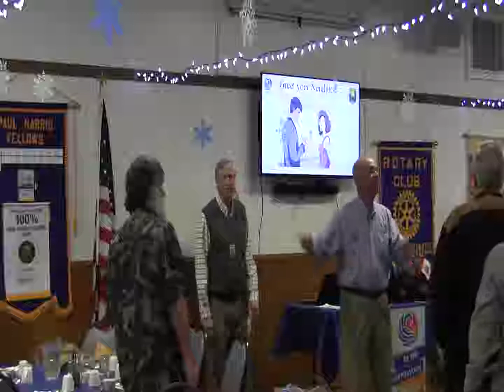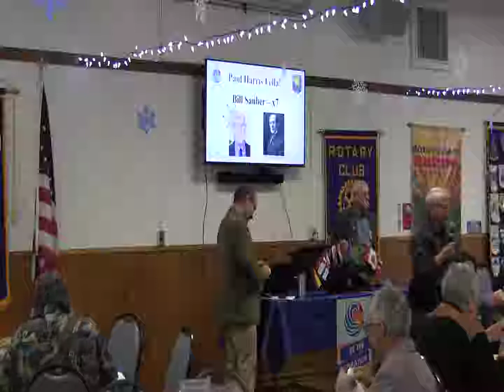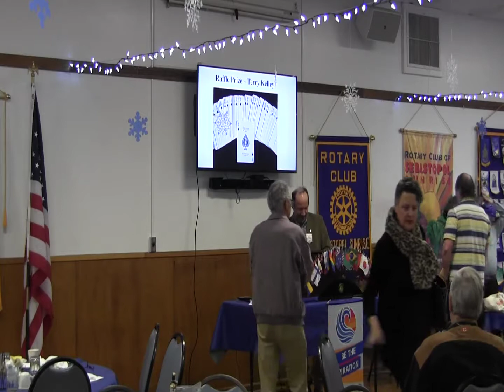RCSS Meeting and Program Nov 17, 2018